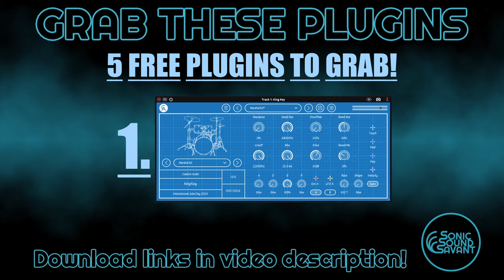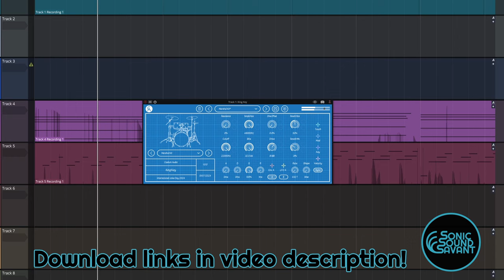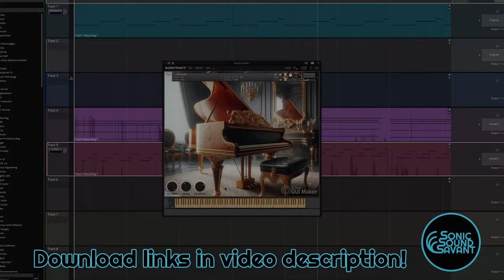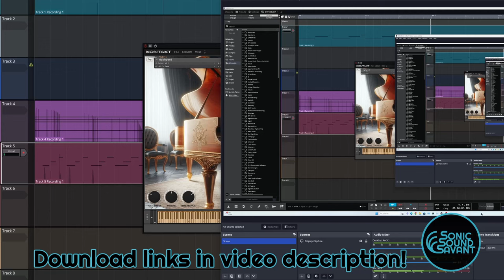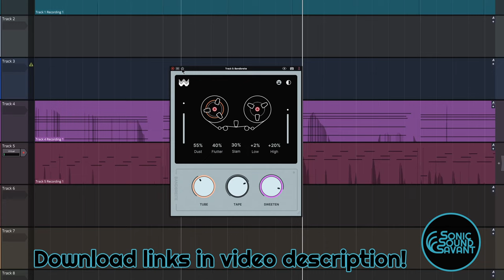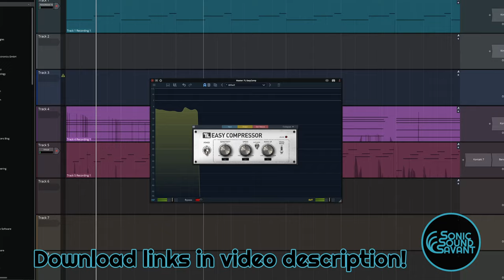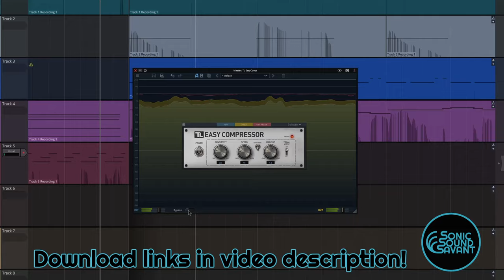FIVE nice free plugins to grab! No talking!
FIVE great free things to grab! Joke day kit, strings, grand piano, tape sat, compressor.

@CaelumAudio @RigidAudio @Sinuslabs tonelib

Free Plugin 2:
Requires FULL version of KONTAKT!

Timestamps:
00:00 Free plugin 1
02:39 Free plugin 2
04:23 Free plugin 3
06:13 Free plugin 4
08:52 Free plugin 5
11:14 All plugins together in a short beat

Very useful free plugins, check them out!
-J

Repentance Records